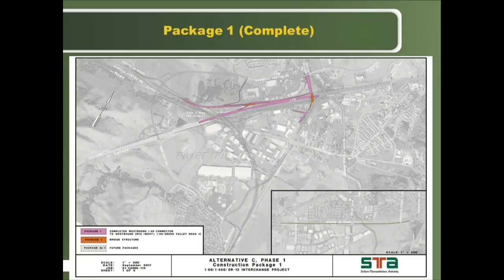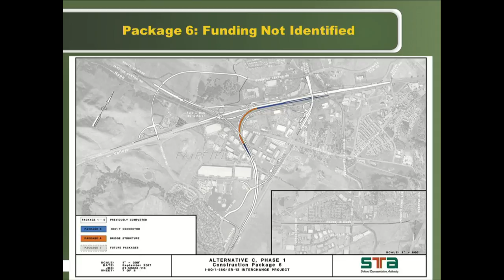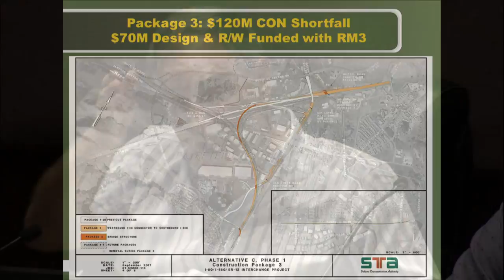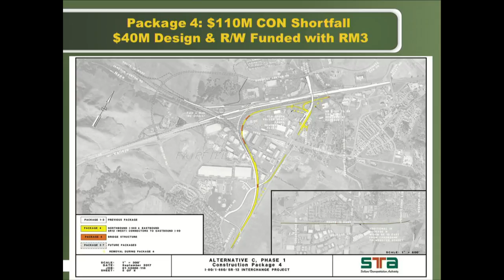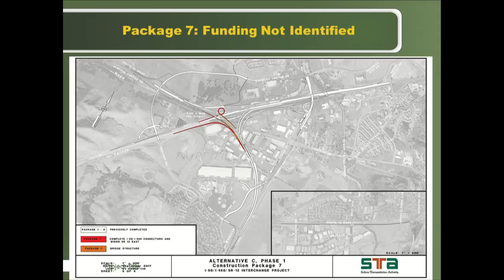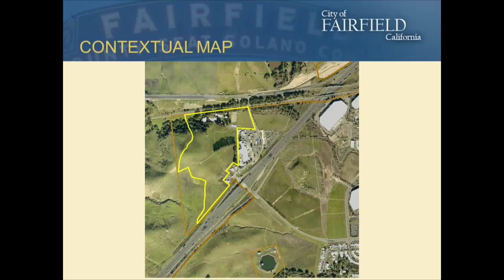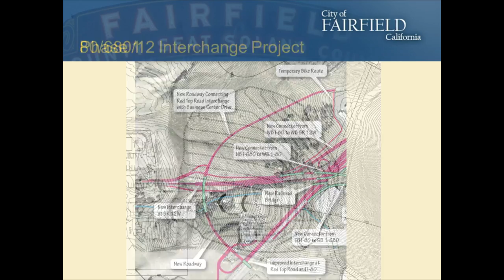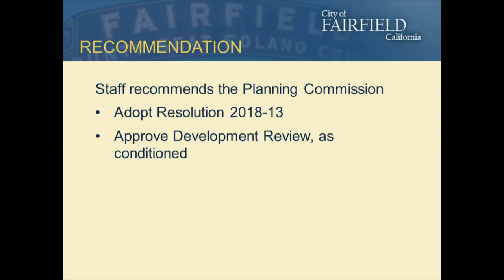Planning Commission 7/25/18